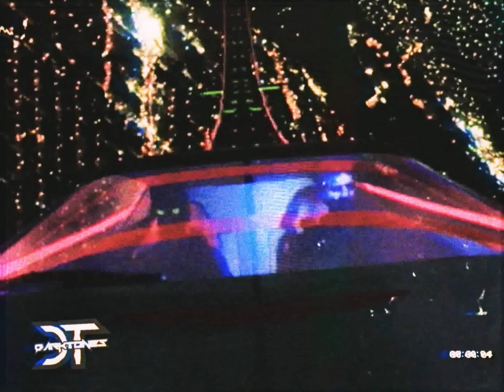Yung Bambi - Stressed ft. Swerzie (Prod. Downtime)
🎶𝘿𝙖𝙧𝙠𝙏𝙤𝙣𝙚𝙨🎶